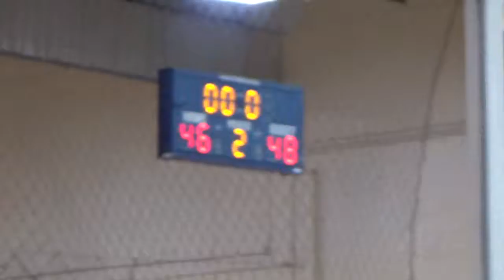OBGC FINEST VS. G1 ELITE BLUE 11 OF 11